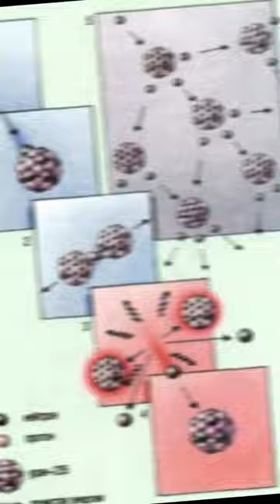Ричард Хандл-человек,почти расщепивший атом в домашних условиях